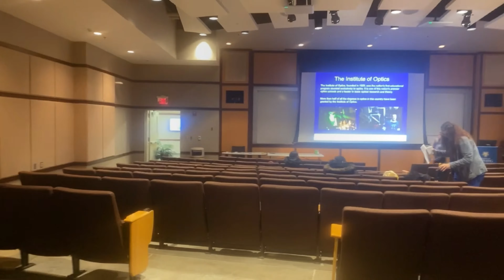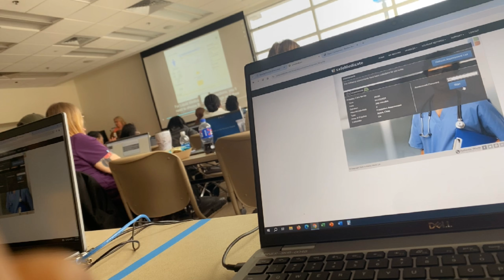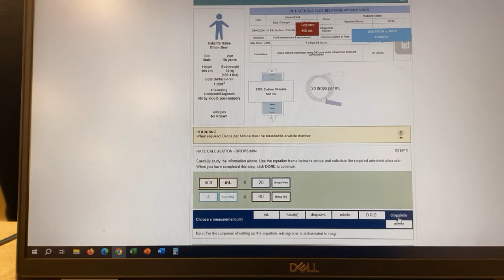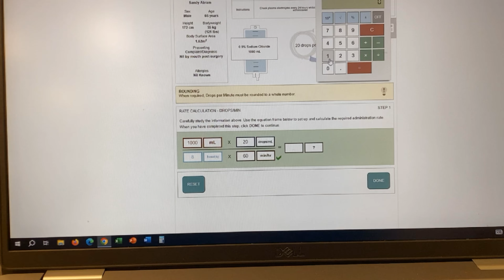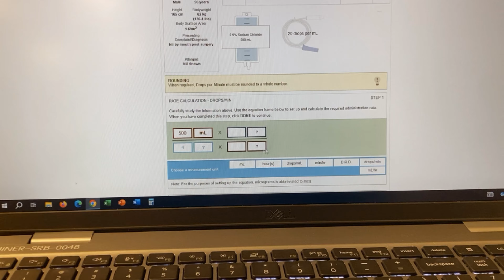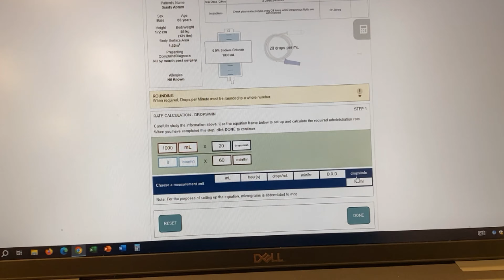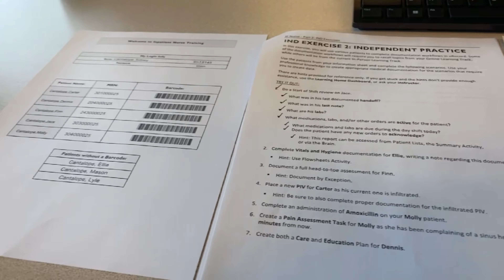Orientation week | LPN Edition